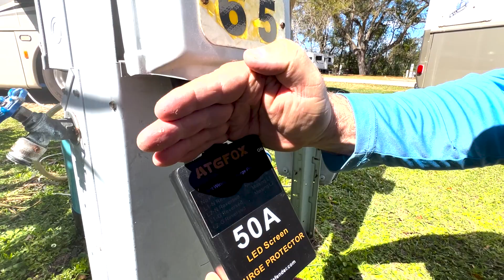BEST Spring in Florida | Kelly Park’s Natural Lazy River🤩| ATGFOX Surge Protector Review!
Rock Springs might just be Florida's BEST KEPT SECRET, located within Kelly Park, this amazing natural cold water spring  is situated just 35 minutes from Orlando in the suburb town of Apopka, Florida.

Rock Springs is one of the most pristine freshwater springs in the State of Florida offering amazing views,  a natural lazy river, tubing, kayaking, hiking, wildlife and more!

The water temperature stays between 68 and 72 degrees!

Kelly Park is an Orange County Park that offers camping with partial hook ups in a beautiful wooded setting.

Join us as Jeff and Tina take you for a tour of this beautiful freshwater spring, and share some amazing drone footage of this area.

And last but not least, Jeff provides his review of the ATGFOX 50 Amp Surge Protector!

Please note, we are NOT RV or Product experts!  We just share what works for us with regard to RV, Camping, Travel, and Products.T